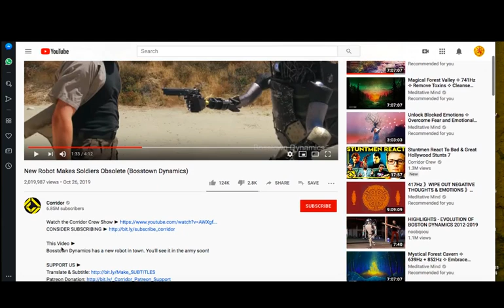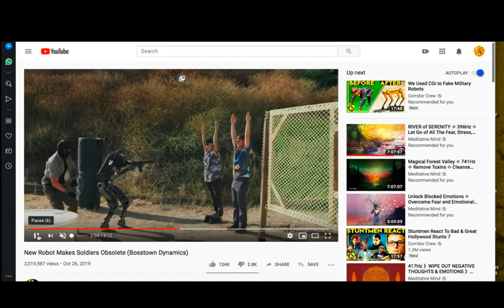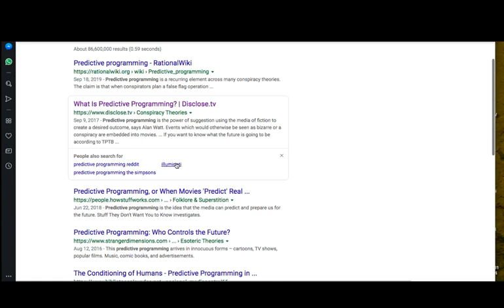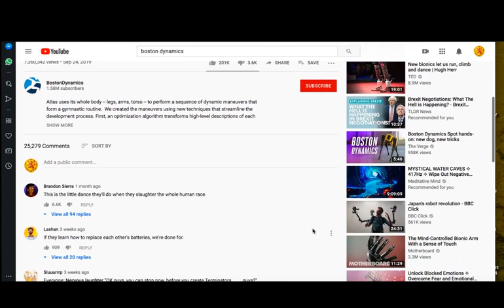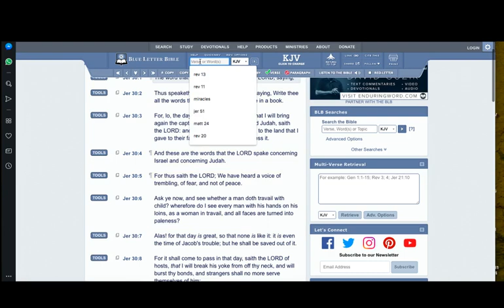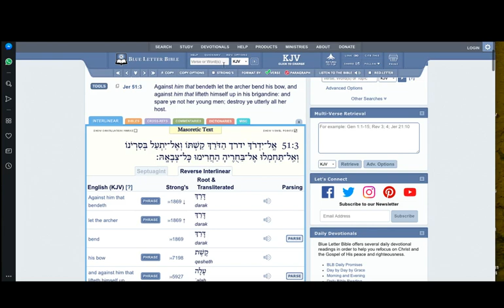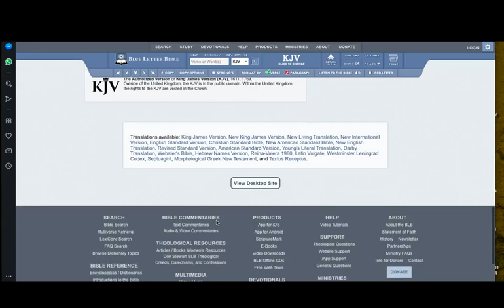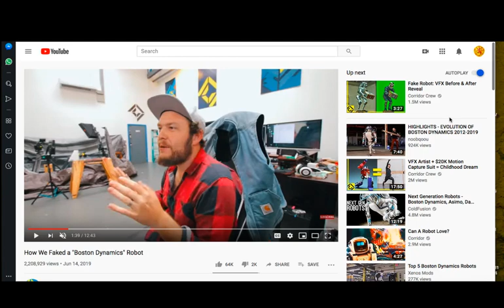ADVANCE ROBOTIC SUPER SOLDIERS EXIST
GREATMILLSTONE PLAINTABLES